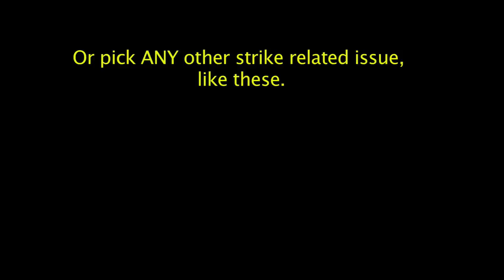Paul Haggis introduces the UnitedHollywood Film Festival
Paul Haggis, writer of "Crash," "Million Dollar Baby," " introduces the UnitedHollywood Film Festival, "Flags of Our Fathers," "Casino Royal," and "In the Valley of Elah, announces the first annual UnitedHollywood.com Short Film Festival.